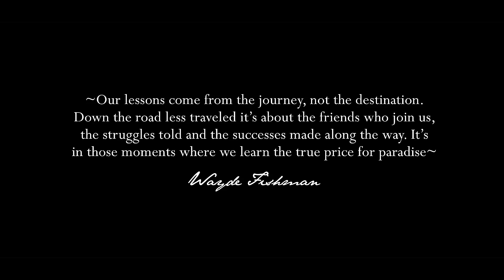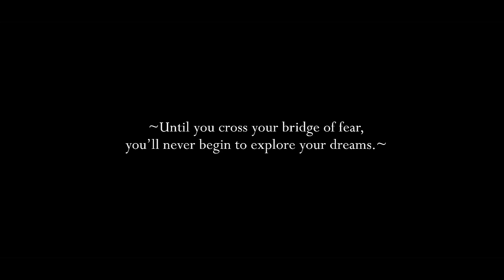The Price For Paradise EPISODE V "Wayde's World Hawaii"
The POOR MAN is back with the all new Wayde's World Hawaii " THE PRICE FOR PARADISE" Docu-Series.

EPISODE V takes us DEEP into the Forbidden parts of Manoa valley where old Villages once stood back in the day when Manoa  was just being settled. Many parts of Manoa are not traveled often and this part of Manoa is well known for its 7 BRIDGES that connect over the River bed to these villages. With a Dark past this Section of Manoa is Haunted and full of evil spirits, including the Night Banshee and Kamapua'a himself...The half Pig/half Man Demigod that had an extensive Relationship with Pele herself. Kamapua'a tends to play tricks on people and many times those who enter this trail cross 7 Bridges, but on the way out, if they find the way out, usually never cross 7 bridges. This time we crossed 7 Bridges going in, but exited 5 Bridges going out...this is very common so please don't get lost...Also to ensure and protect you and others from the not so nice spirits of this valley wear your Ti Leaves on your person somewhere so that they will not be able to follow you out of the valley and get into your home...It's happened to us...and it's no fun!

Mahalo Nui Loa to the CORE 58 Funders and Film team that has brought this Docu-Series and Wayde's World Hawaii back to YouTube...You as well can Join CORE 58 by donating to the cause by funding the Docu-Series...Just Click the PayPal Link on the main Youtube Image...you can also donate through Patreon now. Mahalo for your support!

*PLEASE NOTE: We no longer give out locations and some names or places we say are made up and do not exist. Situations displayed in our videos may or may not be real. We are not here to give away the secrets of Hawaii, but to simply show you the beauty of it and the price we pay to live here. Respect the aina, respect the people, respect Hawaii...LNT.